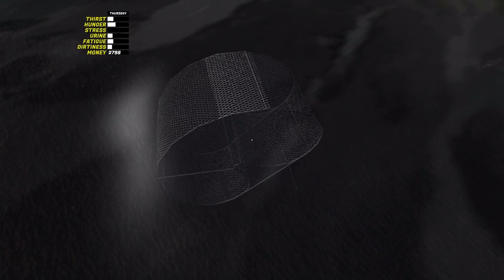My Summer Car | 8 | The Fish Trap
Warning, this game is not for fainted heart. Severe car fever is required to play this properly due to it's meticulous approach on car building.

Processor:
AMD Ryzen 5 2600 Six-Core Processor
Video Card:
NVIDIA GeForce GTX 1050 Ti
RAM:
32 GB
Operating System:
Windows 10